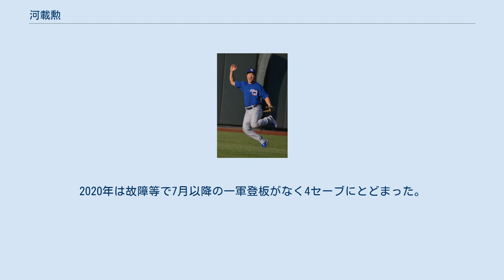河載勲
河 載勲（ハ・ジェフン、朝鮮語: 하재훈、1990年10月29日 - ）は、大韓民国・慶尚南道晋州市生まれ・旧馬山市（現昌原市）育ちのプロ野球選手（投手）。
日本での登録名はジェフン（Jaehoon）。
 小学3年生で野球を始め、4年生の時には公式戦30連勝や全国大会優勝も経験。
小中学生時代は、外野手と捕手を務め、中学生時代にも全国で準優勝を経験した。
龍馬高校時代は、中学3年生から始めたという投手もこなした。
 2008年、韓国プロ野球のドラフト会議開催前にシカゴ・カブスとマイナー契約を結んだ。
 2009年にショートシーズンAからマイナーリーグでの経歴をスタートさせ、一時はAAA級まで昇格した。
この時負傷中であった藤川球児と共にリハビリをおこなったほか、和田毅とも僅かながら同時期にプレーした。
 2012年にオールスター・フューチャーズゲームに選出された。
 2014年、2015年はチーム方針から投手としてプレーしまずまずの成績を残していたが、打者として勝負することを望み日本の独立リーグへ移籍することを決意した。
韓国では高校や大学卒業後に直接MLBに入った選手は、MLBでの契約満了後に韓国プロ野球でのドラフト指名を2年間受けられない規定があることも、日本の独立リーグを選んだ理由に挙げている。
 2016年、四国アイランドリーグplus・徳島インディゴソックスに加入。
ファーストネームのジェフンを登録名とした。
 前期の30試合に出場し、リーグの打撃成績では前期終了時点で全部門でトップ5に名を連ねた。
5月3日の対香川オリーブガイナーズ戦では外野手として先発出場し、9回の1イニング、投手として起用された。
 同年5月30日に東京ヤクルトスワローズとの契約が発表された。
背番号は00で、登録名は徳島時代と同じカタカナ表記のジェフン。
6月8日に一軍に昇格、即スタメン出場する。
翌6月9日には初安打を記録した。
 12月2日、自由契約公示された。
 2017年2月15日、前年途中まで在籍していた徳島に復帰することが発表された。
登録名は引き続き「ジェフン」。
発表ではポジションは投手となっている。
 4月2日のリーグ開幕戦（対愛媛マンダリンパイレーツ）では8回までセンターの守備に就いたあと9回に登板し、初セーブを挙げた。
2017年はクローザーとして起用され、13試合に登板して7セーブ、打者としては48試合に出場して166打数39安打で打率.235、6本塁打30打点12盗塁の成績であった。
出場は合計52試合で、そのうち投打二刀流での出場が9試合、野手のみが39試合、投手のみが4試合だった。
 2018年の開幕時点では外野手として登録されていた。
このシーズンは投手としての登板は前期閉幕前の2試合だけで、いずれも負けている局面であったが、野手として先発出場して最終回のみ登板する「二刀流」起用だった。
シーズン終了後に、指名打者部門のベストナインに選出されている。
 2018年9月10日、韓国プロ野球新人2次ドラフトでSKワイバーンズより指名され入団した。
 2019年、SKでは投手として登録されリーグ最多の36セーブを記録。
2020年は故障等で7月以降の一軍登板がなく4セーブにとどまった。
 ジェフンに関するカテゴリ: